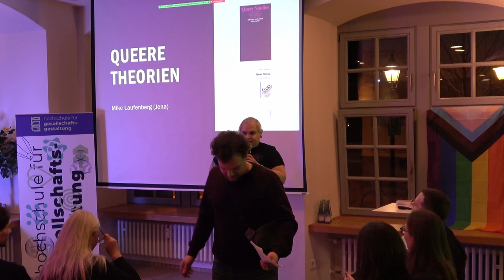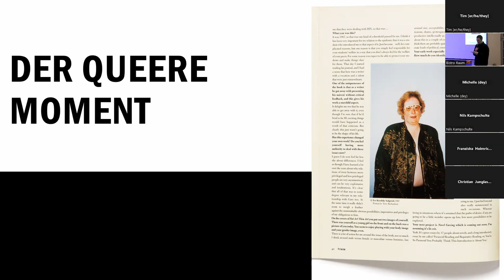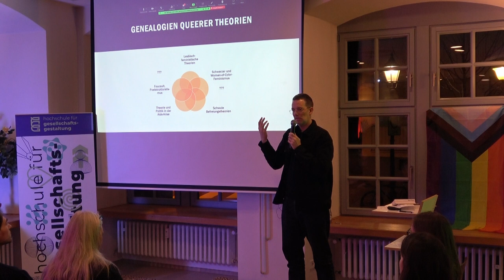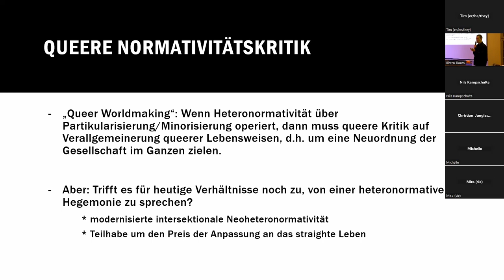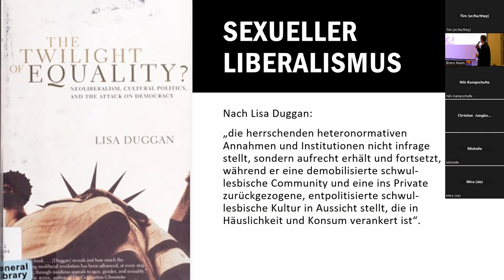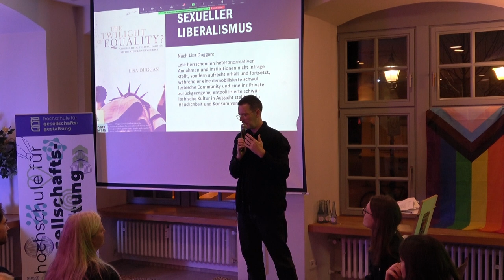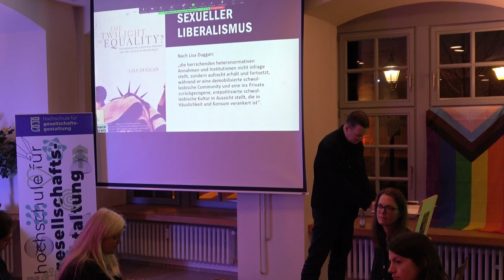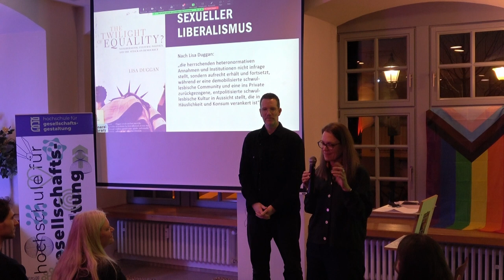"Queere Theorien" - Campus Talk mit Mike Laufenberg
Die Gender- und vor allem die Queer Studies erfahren in den letzten Jahren wieder verstärkt öffentliche Aufmerksamkeit: Einerseits sehen sie sich Angriffen von rechten und rechtspopulistischen Parteien und Akteur:innen ausgesetzt. Andererseits besteht unter jungen Menschen und Studierenden ein massives Interesse, sich mit Fragen von Geschlecht, geschlechtlicher Identität und Ungleichheit auseinanderzusetzen.
Zwischen aufgeheizten und oftmals uninformierten Debatten über All-Gender-Toiletten und Sprachpolitik wird oft übersehen: Die Queer Studies sind als (akademische) Disziplin spätestens seit den 1990er Jahren etabliert und zeigen vor allem eines: Das sogenannte „Normale“ oder „Allgemeine“ ist und war immer schon partikular. Die Unsichtbarkeit dessen für die sogenannte Mehrheitsgesellschaft hat wiederum mit Machtverhältnissen zu tun. Queere Theorien befassen sich mit den komplexen Zusammenhängen von Sexualitäts- und Geschlechternormen mit Kultur, Politik und Gesellschaft. Sie analysieren, wie Sexualität und Geschlecht im Kontext von Kapitalismus, Nationalstaat, Rassismus und (Post-)Kolonialismus diszipliniert und geformt, aber auch zum Ausgangspunkt für emanzipatorische Bewegungen werden.

Anlässlich der Veröffentlichung des stark nachgefragten Buchs „Queere Theorien zur Einführung“ (Junius 2022, 2. Auflage) und „Queer Studies: Schlüsseltexte“ (Suhrkamp 2023) gab Autor und Ko-Herausgeber Mike Laufenberg bei unserem Campus Talk einen Einblick in zentrale Debatten und Entwicklungen der internationalen Queer Studies.

Dies war eine Kooperationsveranstaltung der Universität Koblenz (Institut für Soziologie & Lehrbereich politische Wissenschaft am Institut für Kulturwissenschaft) und der Hochschule für Gesellschaftsgestaltung in Koblenz.

Übrigens: Die Universität Koblenz bietet das „Zertifikat Gender Studies“ an: Über den Besuch zusätzlicher Lehrveranstaltungen aus dem vielfältigen Angebot der Geschlechterforschung am Campus werden Zusatzqualifikationen in den Bereichen Gender und Diversity angeeignet